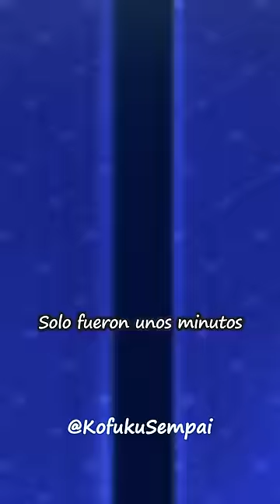Komi-san se queda dormida en el hombro de Tadano🥰💕Doblaje Latino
➡ FORMA PARTE DEL CANAL SI MIRAS ANIME!
PD: Gracias a las personas que decidan apoyarme.

💻 DONDE PUEDO VER EL ANIME?

Komi-san está disponible en Netflix un sitio/aplicación para ver animes.